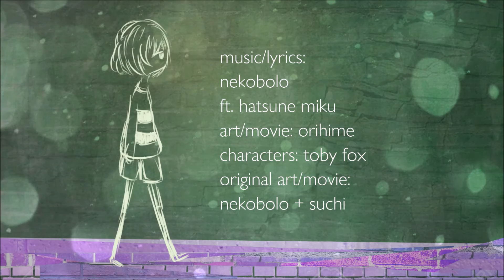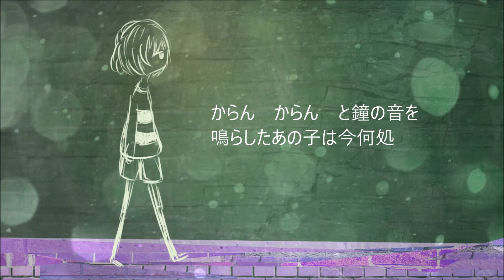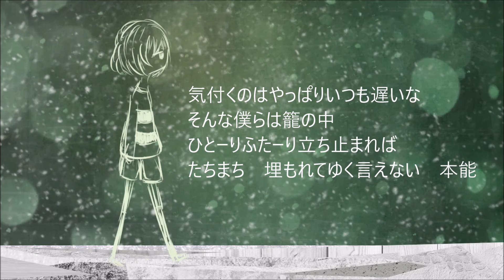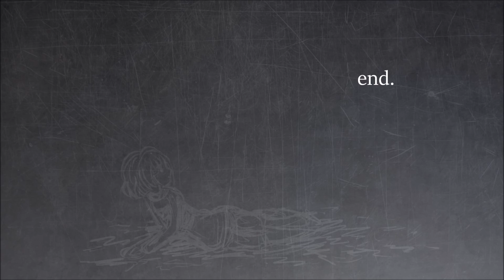【Hatsune Miku】Onomatopoeia Glasses - Undertale Fanmade Music Animation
hello!~☆
just another mv based on undertale. c:

song: onomatopoeia glasses by nekobolo/sasanomaly, ft. hatsune miku
art/movie: iichio (orihime)
english/romaji translation: zcatcracker
original art/movie: suchi and nekobolo/sasanomaly
characters: toby fox

time: 12 and a half hours
tools: paint tool sai, photofiltre7, wacom intuos draw tablet & windows live movie maker

feel free to use this video, as long as you add credit. c: